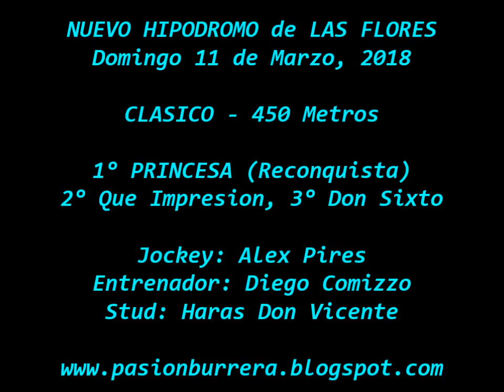Princesa, Nuevo Hipódromo Las Flores (11-03-18)